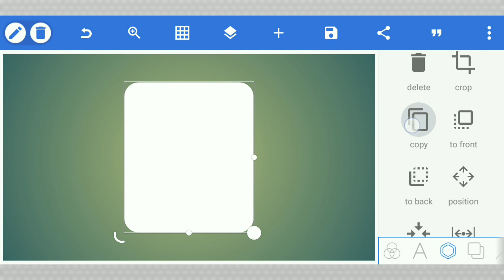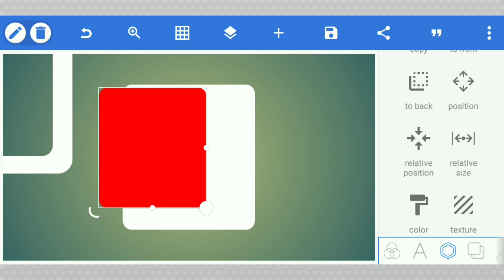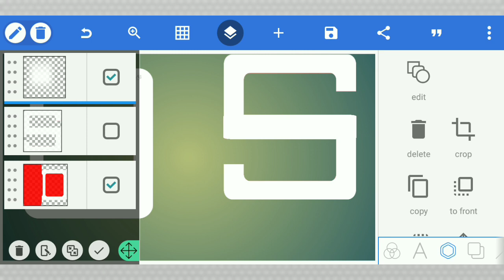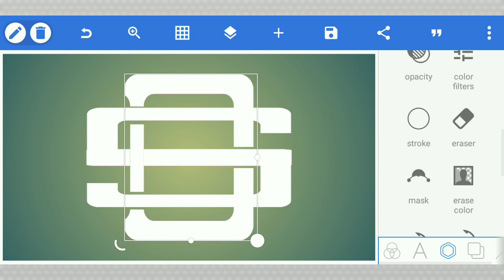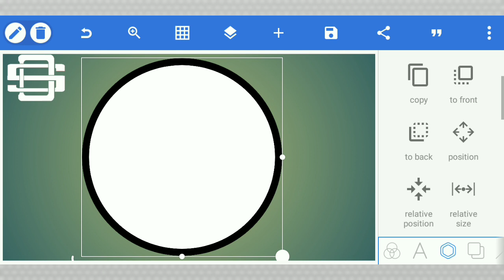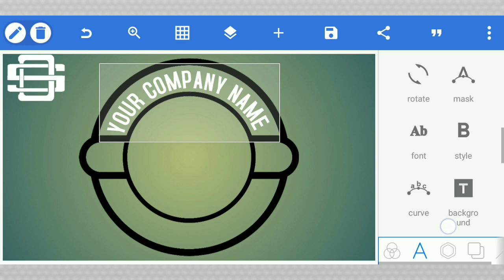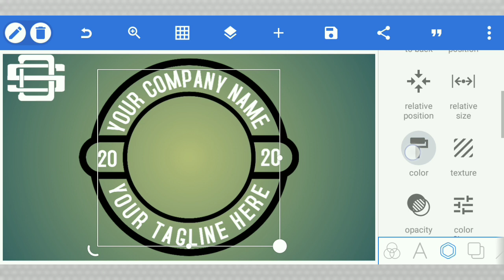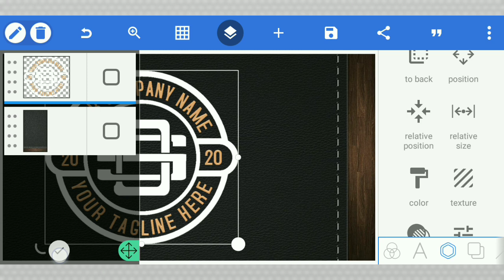D S Professional Logo Design in android |How To Make a Logo On Pixellab 😊🔥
HOW TO MAKE A LOGO |NEW LOGO DESIGN ON ANDROID | PIXELLAB TUTORIAL

In this tutorial, we will show you how to create a professional logo design using Pixellab. Pixellab is a powerful and easy-to-use mobile app that allows you to create stunning